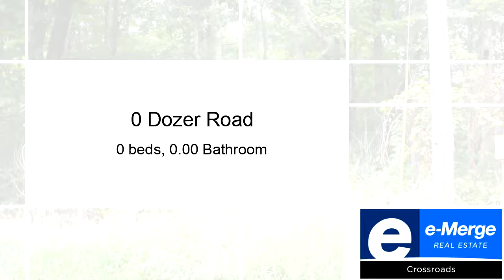Lots And Land for sale - 0 Dozer Road, Stoutsville, OH 43154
LOT #5.  Parcel reflect mother parcel number since this is a new split off mother parcel and no parcel number assigned yet. Irregular lot dimensions.

Bedrooms: 0
Bathrooms: 0.00
Square Feet: 0
Price: $42,900

For more information about this property, please contact Jeanine L McDowell at or . You can also text 5343643 to 67299.